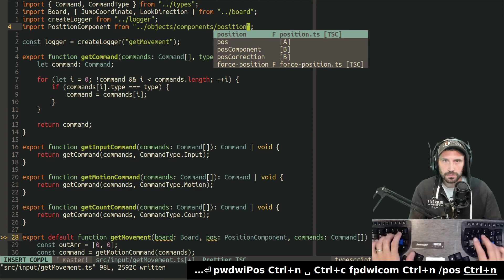vod 674113879 offset 4338